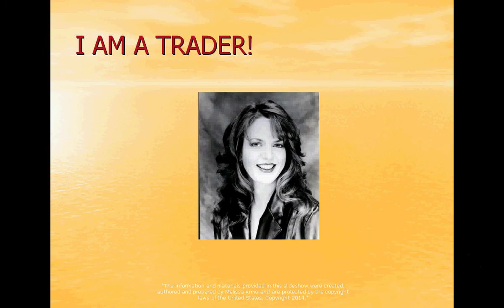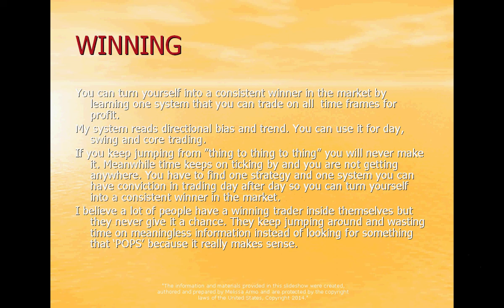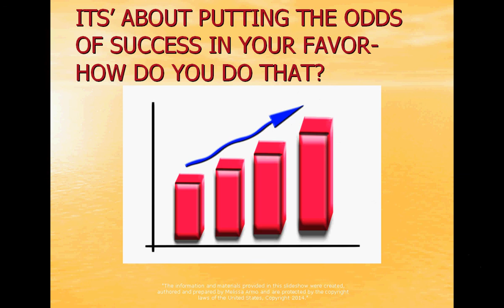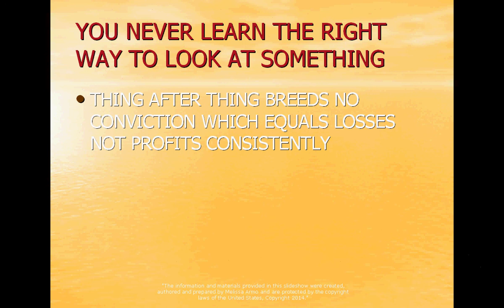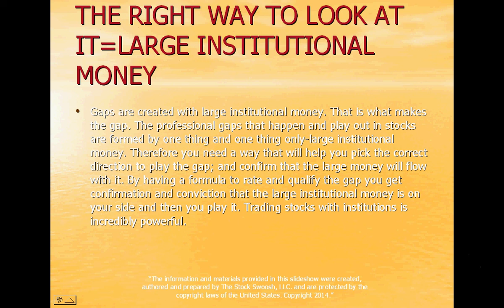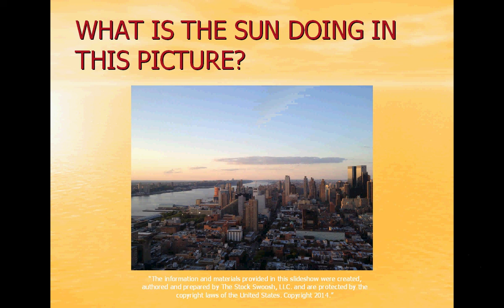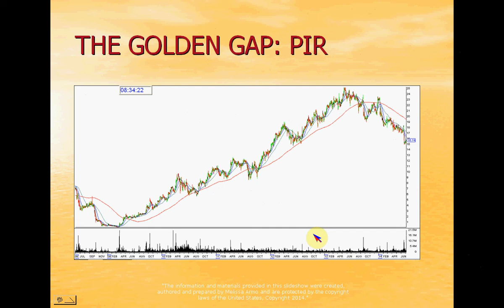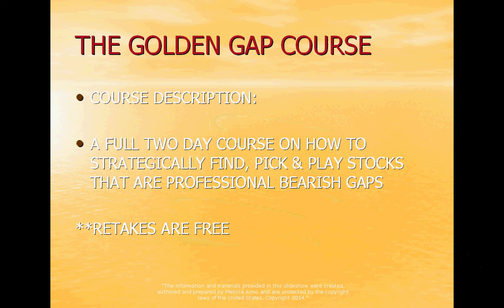Let Two Professional Day Traders Turn You Into A Consistent Winner!